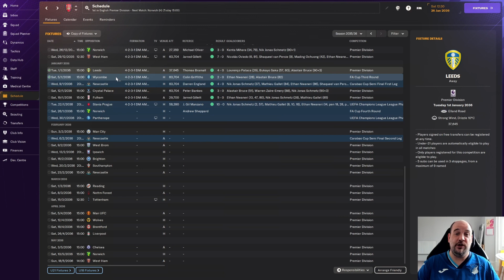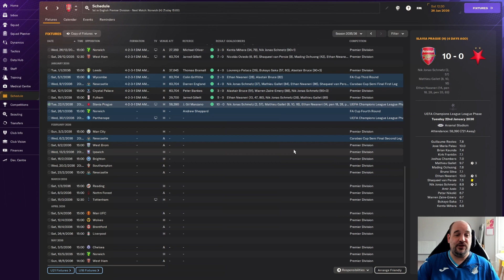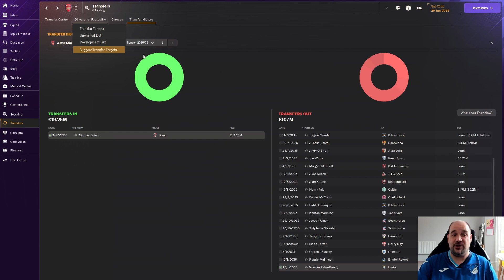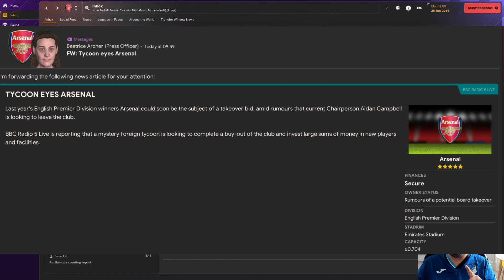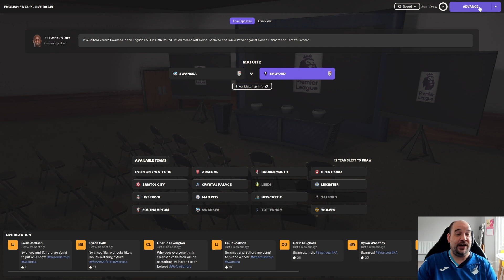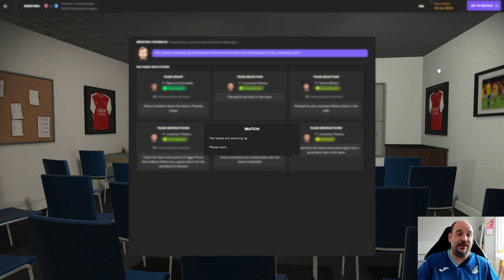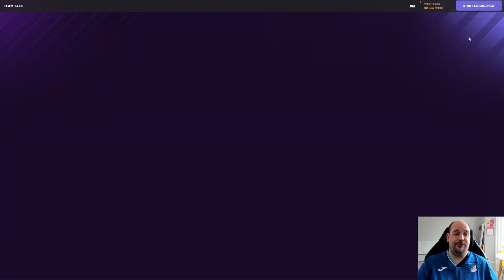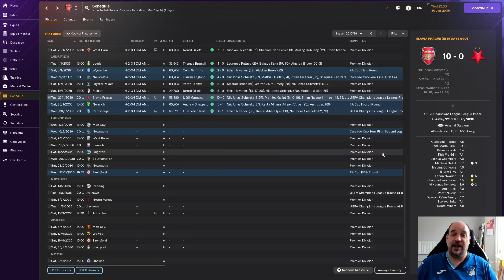£50 MILLION JANUARY SALE! AND TYCOON TAKEOVER? - Bottoms Up - Club 4 - Episode 34 - Arsenal - FM24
In this episode we play Norwich City in the FA Cup and Napoli in the Champions League. There is also news on a big money sale and a potential tycoon take over.

This is the 129th episode of my long running series bottoms up where the goal is to go from the bottom tier in English football to the very top. Can I do it before the end of this game cycle and the release of FM25?

All episodes will be out at 6pm Monday to Friday.